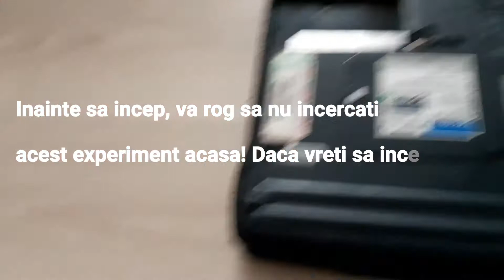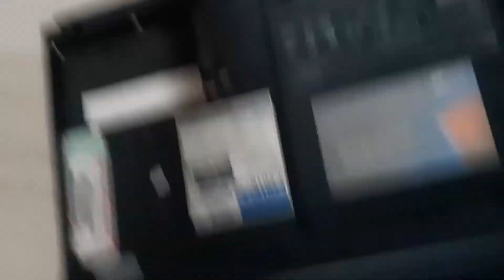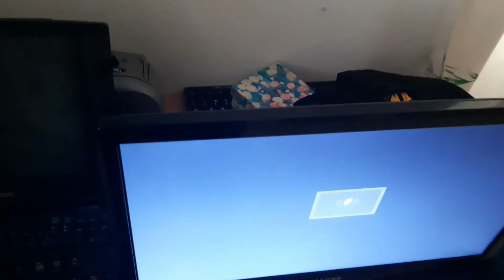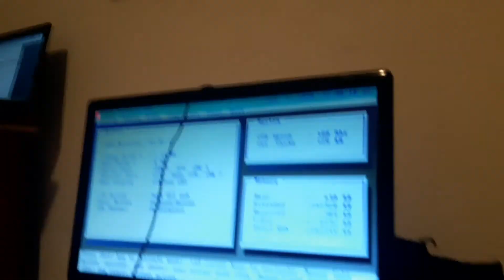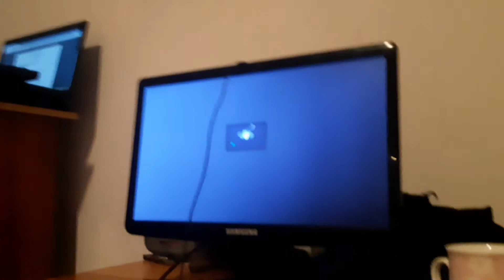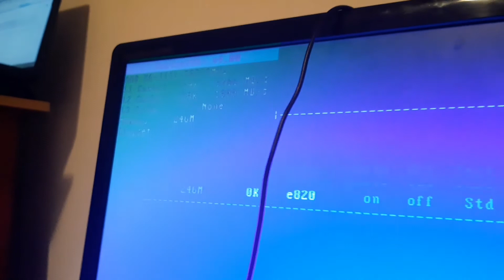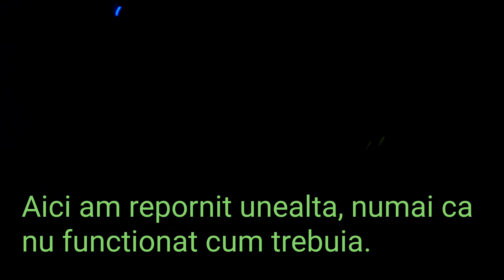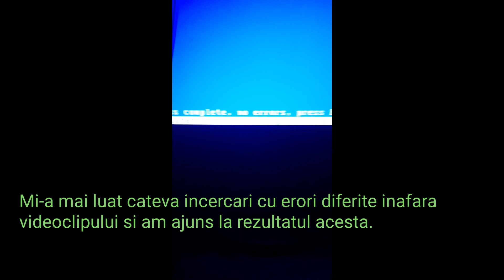Experiment: Incerc sa inghet Memorie RAM in Apa pentru 24 de ore. Vor mai functiona?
Eu nu va recomand sa incercati asa ceva acasa. Eu am facut numai pentru demonstratie.